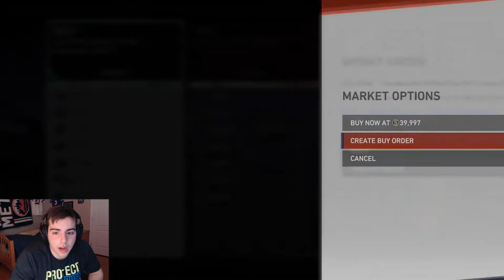EASIEST WAY TO MAKE STUBS! BUY THESE CARDS NOW! MLB THE SHOW DIAMOND DYNASTY